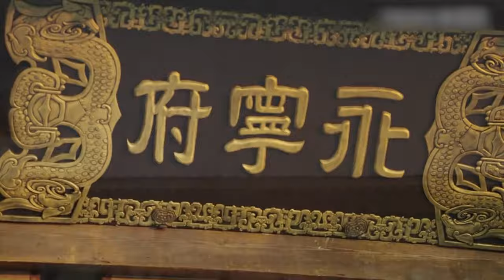🍬【Full Movie Version】小嬌妻穿民族服飾夜晚給夫君助興，夫君發現自己更加愛她了！🍬